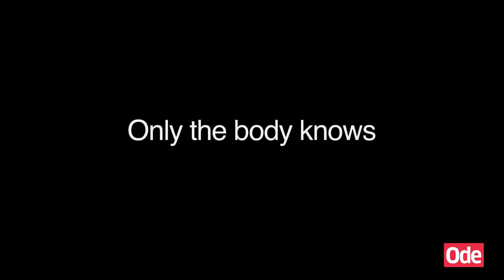Johan Boswinkel | Biophoton Light Therapy | New Approach Eliminating Disease!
Read the interview with Boswinkel in Ode Magazine:   Johan Boswinkel features one of the world's most innovative leaders in health care, who is finding success with a new approach to eliminating disease that bypasses both the pharmaceutical industry and the operating table in favor of healing our cells with light.